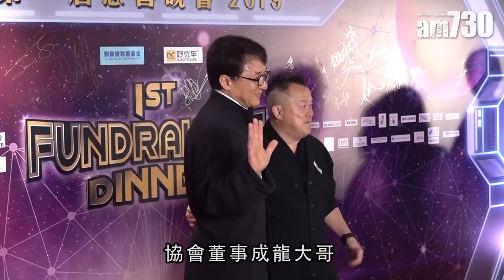【娛樂】Sammi肚瀉死頂為撐古天樂 2019-03-31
古天樂、成龍、曾志偉、鄭秀文、容祖兒等人出席演藝人協會《第一屆慈善晚會2019》。志偉坦言今年是最多藝人朋友參加的一年，自己已經準備好不醉無歸。帶病出席的Sammi表示在髮型屋時，已經不停進出洗手間：「剛剛在髮型屋佔住了他們的廁所，拉了十幾次，看好了一點才上車的，答應了古仔嘛，肯定要來的。」

bmgproductionmusic